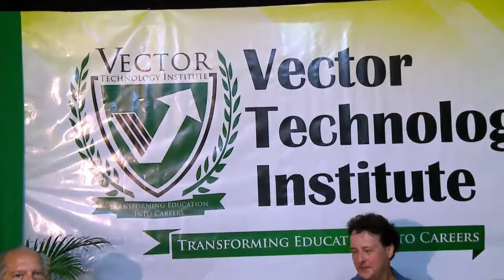VECTOR TECHNOLOGY'S "TECH TALK" - WITH DR. JAMES STANGER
How IT Professionals will leverage technology to realize strategic business objectives and navigate the challenges of the ever-changing environment.